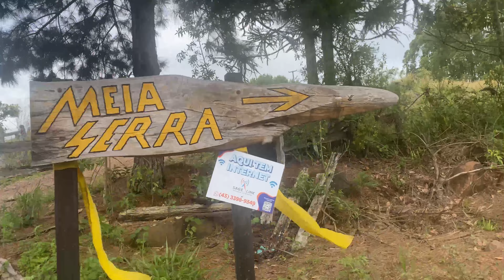RECANTO MEIA SERRA - UM CÉU EM TERRA - SE VOCÊ PROCURA UM LUGAR PARA TER PAZ, O LUGAR E AQUI! Parte1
Imagens do nosso novo drone da DJI Mavic Mini SE !

Músico: @iksonmusic
Músico: @iksonmusic
Músico: @iksonmusic
Músico: Not The King
Músico: LiQWYD
Músico: Philip E Morris
Músico: Jeff Kaale
Músico: Jeff Kaale